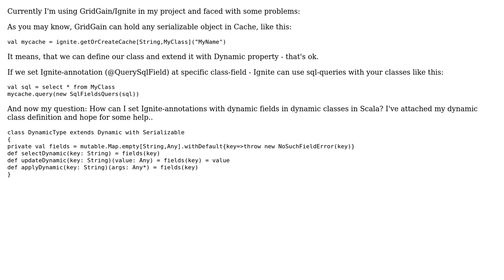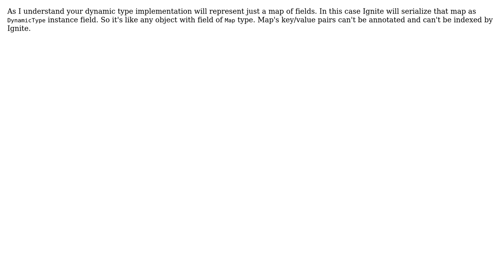Ignite Annotations in Scala.Dynamic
With thanks & praise to God, and with thanks to the many people who have made this project possible! You are responsible for your own actions.